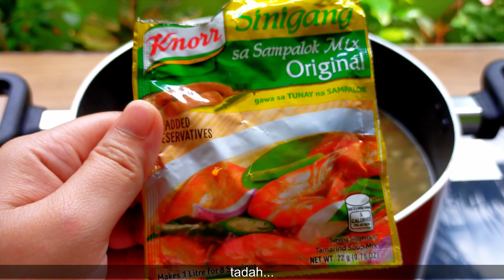KAPAG MAY LAMANG LOOB KA NG BAKA Bitter Stew Beef Tripe & Offal with Bile Internal Organs Pait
Beef Tripe & Offal with Bile.
You will need to develop an acquired taste to enjoy it; once you do, you will surely appreciate this dish without minding its components.
Note: Ito ay gabay lamang kung paano ako magluto.

"Madali, masarap, masustansya (minsan), san ka pa?!"

[wow sound effect]

Paano Magluto
How To Cook
Papaitan
mga dodong, mga inday
- Inday Bibi